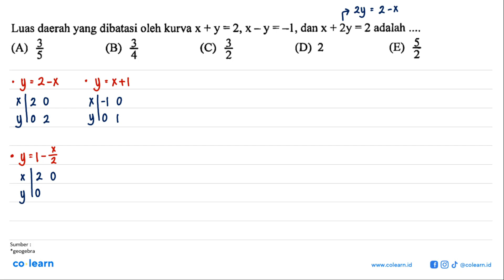Luas daerah yang dibatasi oleh kurva x +y=2,X~y=-1, dan x + 2y = 2 adalah 3 3 3 5 (A) (B) (C) (D)...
Luas daerah yang dibatasi oleh kurva x +y=2,X~y=-1, dan x + 2y = 2 adalah 3 3 3 5 (A) (B) (C) (D) 2 (E) 5 4

Topik atau Materi: Luas Daerah di antara Dua Kurva - Integral Tentu - KALKULUS - Matematika Kelas 11 SMA -

Sumber Soal: Kumpulan Soal Matematika IPA SNMPTN 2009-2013, DJ, 2013 , N/A

00:00 : Bedah Soal
01:00 : Konsep, rumus dan pengertian Luas Daerah di antara Dua Kurva
01:18 : Langkah penyelesaian soal
07:58 : Jawaban akhir
08:28 : Penutup